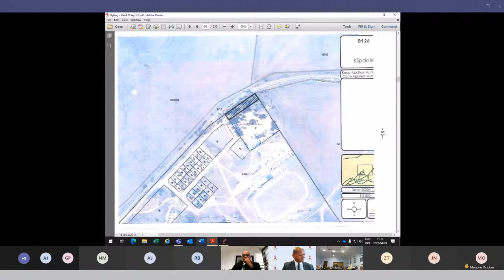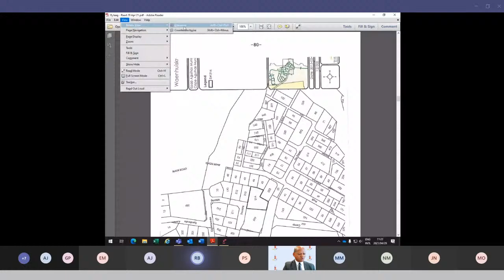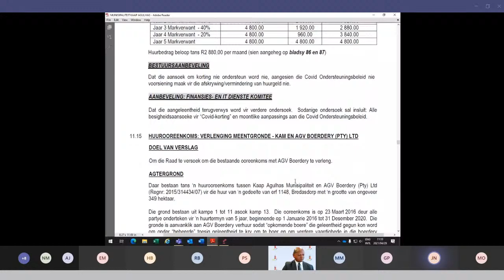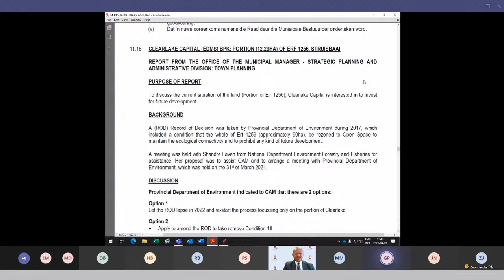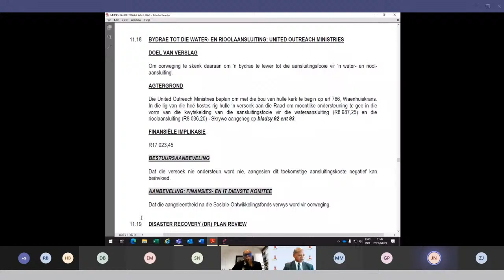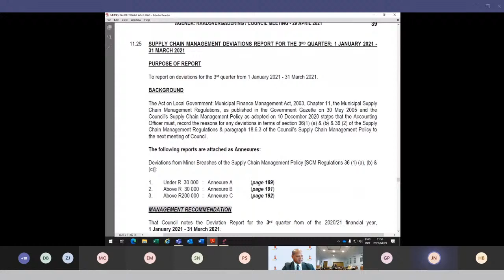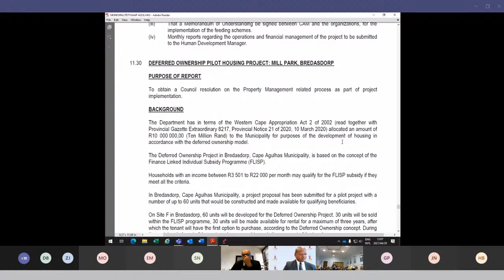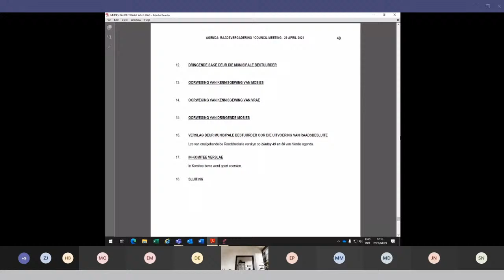Cape Agulhas Municipality Council Meeting 29 April 2021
Notice is hereby given of a GENERAL COUNCIL MEETING of the Cape Agulhas Municipality to be held virtually on THURSDAY, 29 April 2021 at 10:00.